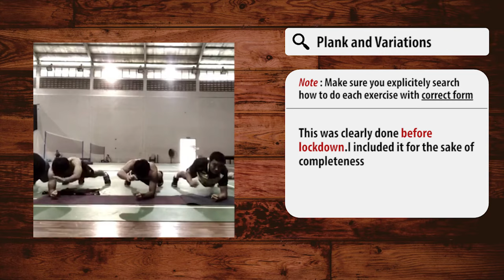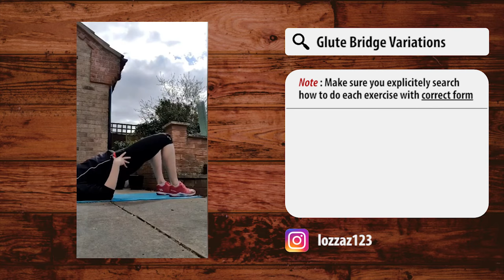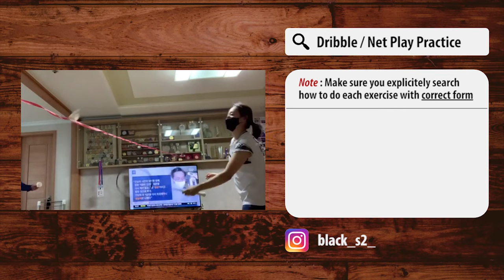Badminton Workout Compilation| Badminton School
One good thing which has come out of the pandemic is that we got to see how professional badminton players train at home. This is a collection of various exercises, many of which I was unaware of before making this video.
I'd like to thank all the players for sharing their workout on Instagram. You should follow the players for many more workouts!

Players in the video:

Ng Ka Long
Lee Zii Jia
Kantaphon Wangcharoen
Kenta Nishimoto
Kashyap parupalli
akane yamaguchi
hs prannoy
ajay jayram
sikki reddy
Sung Ji-hyun
Zhang Beiwen
Chirag shetty
Mohammad Ahsan
Fajar Alfian
Seo Seung-jae
Kim astrup
Goh V Shem
Teo Ee Yi
Yang Po-han
Chang Ye-na
Jongkolphan Kititharakul
Gabriela Stoeva
lauren smith
Sapsiree Taerattanachai
Shikha Gautam
Chae Yoo-jung
Chan Peng Soon
Goh Liu Ying
Gloria Emanuelle Widjaja
HK Solberg Vittinghus
Manu Attri
REDDY B. Sumeeth
Pranav Jerry Chopra
ivanov_vladimir
ratchanok intanon
Chan Peng Soon
zongyenyen